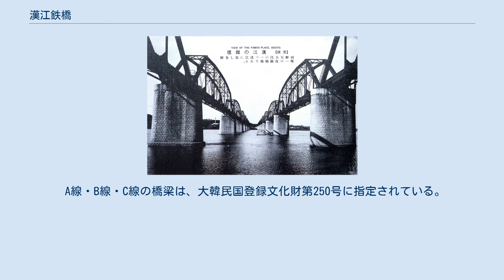漢江鉄橋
龍山区_(ソウル特別市)
漢江鉄橋（ハンガンてっきょう）は、大韓民国ソウル特別市の漢江に架かる全長1,110mの鉄道橋で、北岸の龍山区二村洞と南岸の銅雀区鷺梁津を結ぶ。
 漢江に架けられた最初の近代橋梁で、現在は単線であるA線・B線、複線であるC線・D線の4本の橋梁で構成されている。
鉄道路線の上では京釜線の龍山駅と鷺梁津駅の間に位置する。
 日本統治時代の漢江鉄橋 1896年に京仁鉄道（現：京仁線）の敷設権を得たジェームズ・R・モースによって、1897年3月に建設が着手され、1900年7月5日に単線の橋が竣工した（A線）。
これにより、漢江南岸の鷺梁津駅を起点としていた京仁鉄道は、漢江北岸の京城駅（現在のソウル駅の北に位置した駅）まで延伸された。
 1905年に京釜線が敷設されると輸送量が増大し、これに対応すべく複線化を行うこととなり、上流側に漢江第二鉄橋（B線）が建設された（1911年11月着工、1912年9月竣工）。
A線の下流に位置するC線は、複々線化により1944年に完成したものである。
 1950年6月、朝鮮戦争が勃発すると、北朝鮮軍の南下を阻止するためとして、この3線は漢江人道橋（漢江大橋）とともに韓国軍によって爆破された。
しかし、装薬の不発のために完全には破壊できず、北朝鮮軍の戦車が橋を渡ることとなった（漢江人道橋爆破事件も参照）。
その後、A線の仮復旧工事が行われ、単線で運行が再開されたが、戦後になって列車本数が増加したため、1957年7月にC線を復旧し複線での運行を再開。
その後さらに本数が増えたため、A・B両線の復旧が進められた。
この際、日韓基本条約で獲得した資金も投下され、1969年6月28日に完全復旧をとげた。
 D線は、京釜線の3線化に伴い、A線とC線の間に新たに建設され、1994年12月に竣工した。
 現在、A線およびB線は京仁線特急/急行・京釜線A急行、C線は京釜線のKTXやITX-セマウル・ムグンファ号・ヌリロなどの一般列車と京釜線B急行、D線は首都圏電鉄1号線緩行列車に使われている。
また、貨物列車はD線以外の橋を使用する。
 A線・B線・C線の橋梁は、大韓民国登録文化財第250号に指定されている。